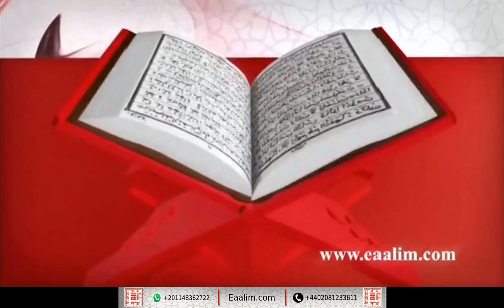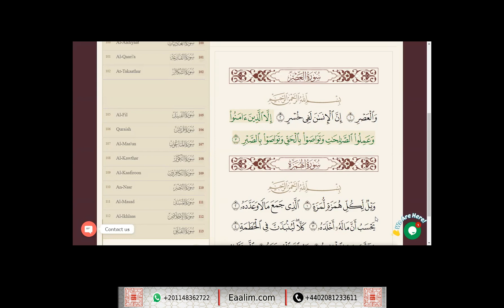learn Quran online"al-Humazah ayat 1 to 9 and al-`Asr ayat 1 to 3"Daria